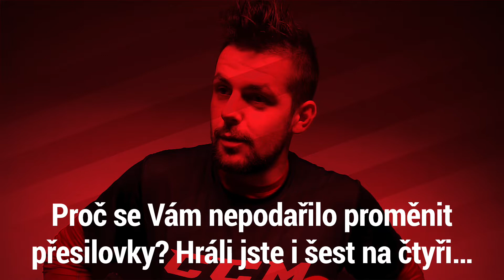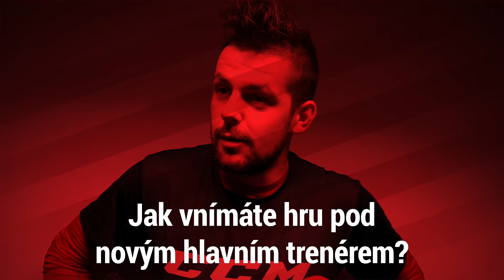ROSTISLAV MAROSZ: Doma teď chceme získat šest bodů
S nulou na kontě vstřelených branek a tím pádem i získaných bodů se ve středu v noci vrátili hokejisté Pardubic z Brna. Kometa porazila Dynamo 2:0, Východočechům nepomohla osmadvacítka střel.

„Nebylo to špatně sehrané utkání, snažili jsme se, stříleli jsme, ale nepřála nám koncovka. Jako tým jsme si za tím šli a nemáme se za co stydět. Mrzí nás neproměněné přesilovky, hráli jsme ji v závěru i s odvolaným brankářem, ale nespadlo nám to tam. Dokázali jsme dostat i Brno pod tlakem, ale nepřetavili jsme to v gól,“ řekl po skončení utkání útočník ROSTISLAV MAROSZ.

Pardubice teď čeká víkendový dvojboj v ČSOB Pojišťovna ARENĚ: nejprve v ní v pátek vyzvou Plzeň a v neděli Mladou Boleslav. „Pro nás je každý zápas důležitý, teď hrajeme dvakrát doma, necháme tam všechno a budeme se snažit urvat z víkendu všech šest bodů, abychom se posunuli k místům, na kterých bychom chtěli v tabulce být,“ řekl kapitán červenobílých ve středečním duelu.